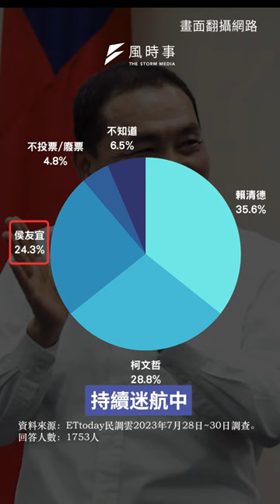金溥聰內外交迫！藍營沒放棄在野大聯盟 只等侯友宜到9月底